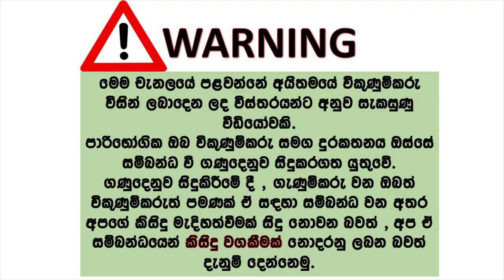Suzuki car for sale | ikmn lk wahana | vehicle for sale in srilanka